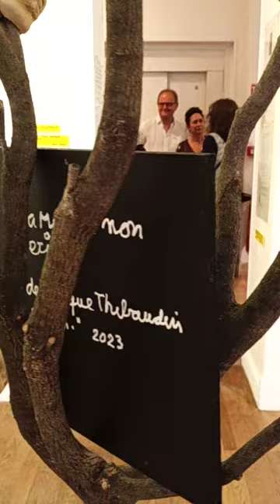'l arbre aux têtes de mort'. avec Ben Vautier. musée d ART Naïf de Nice.